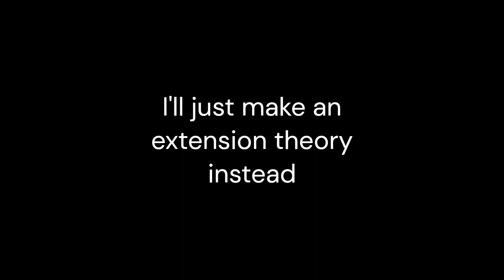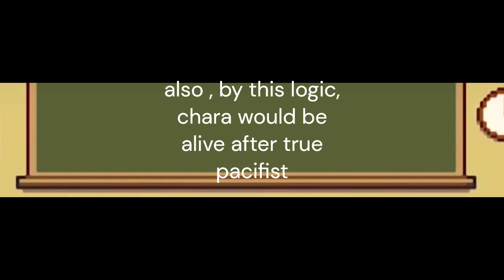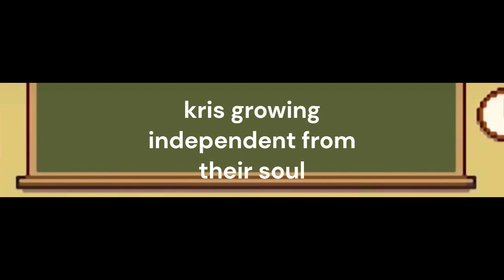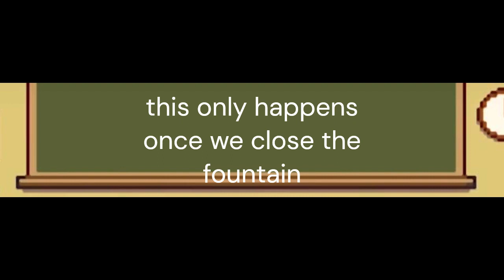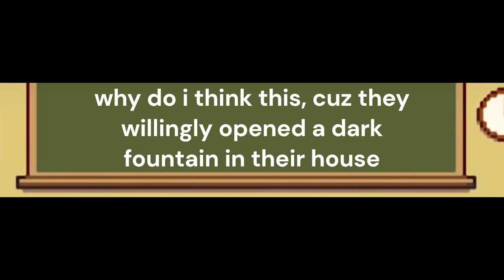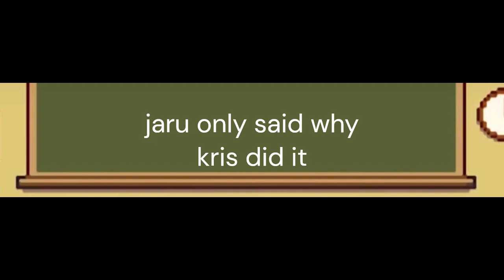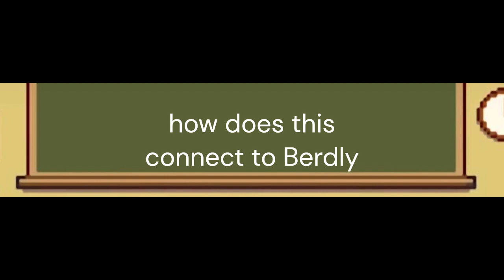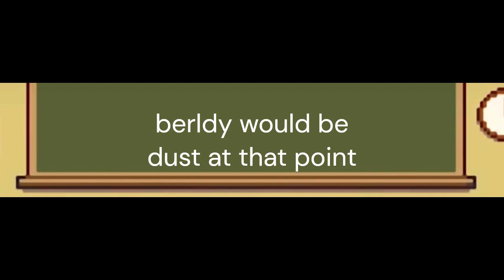An extension to Jaru's [Hyperlink Blocked] theory .........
a video that expands on Jaru,s theories and some fun , lesser known facts from Undertale